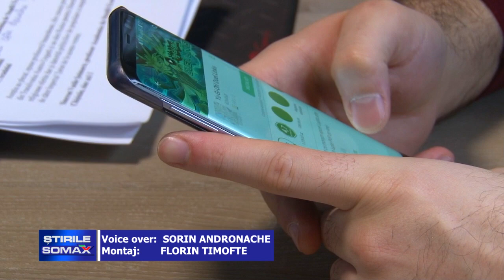TELEFOANE FURATE DIN SALA DE SPORT